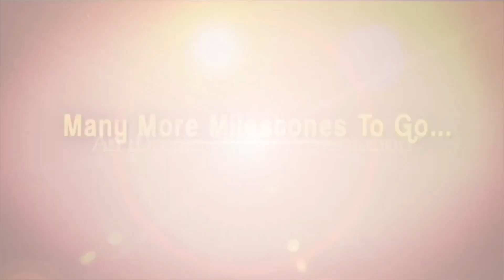Ravi Teja And Bhagyashri Borse FULL FUN Interview With Suma | Mr Bachchan | iDream Talkies